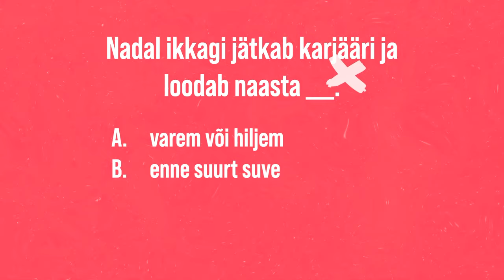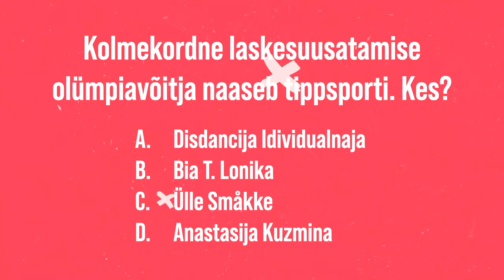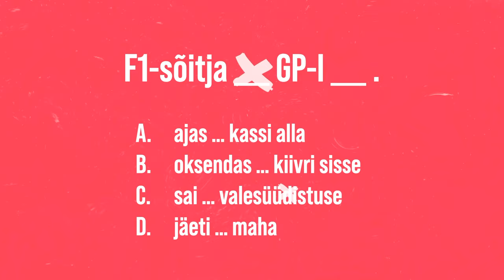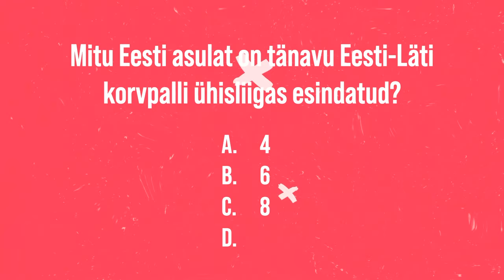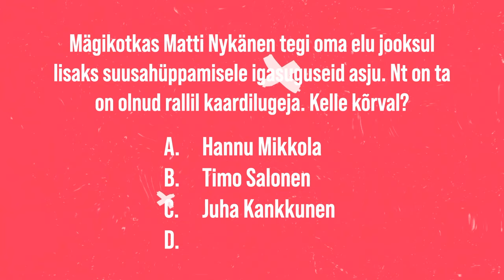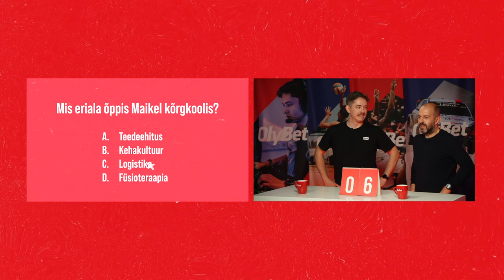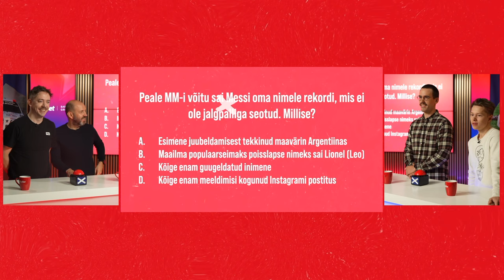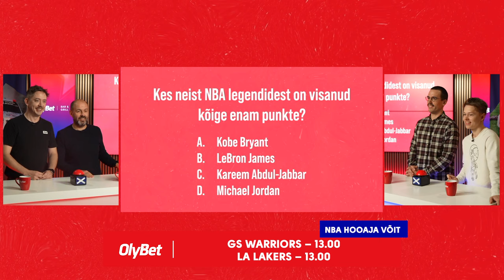Artti Aigro vs Mattias Naan I 71. osa I Poodium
Seekordses Poodiumis on eriti pika lennuga naljad, kuna omavahel lähevad vastamisi Eesti parim mägikotkas Artti Aigro ja Maarjamaa parim koomik Mattias Naan.
Kas Artti hüppab mängleva kergusega poodiumi kõrgemale astmele, või suudab Mattias ta oma huumoriga rivist välja lüüa?
Vaata saadet ja saad teada.

00:00 Meet & greet
06:03 Kes ma olen?
15:00 Uudisemäng
25:28 Kapten küsib
31:30 Külaline küsib
35:57 Nädala eelvaade
40:35 E-sport